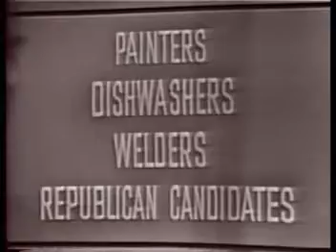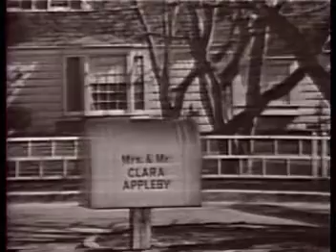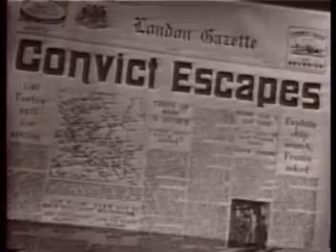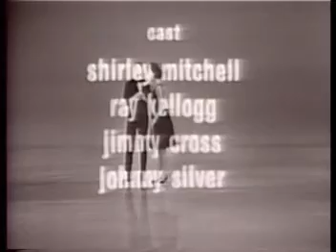The Red Skelton Hour The Seven Year Wretch (1965)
Episode aired 19 January 1965

While waiting in line for his unemployment check,George Appleby (Red) meets Archie Moore,also out of work. A man sells him a trained Bear, which he puts in a take-on-all-comers boxing show in a carnival. Moore shows up to challenge the bear. Red's silent spot pantomime involves a Holmesian detective chasing a hooded bad guy around a spooky house-type set.

Directed by
Bill Hobin
Writing Credits
Bob Weiskopf  ...  (writing supervisor) &
Bob Schiller  ...  (writing supervisor)

Dave O'Brien  ...  (written by) &
Martin Ragaway  ...  (written by) (as Martin A. Ragaway) &
Arthur Phillips  ...  (written by) &
Larry Rhine  ...  (written by) &
Mort Greene  ...  (written by) and
Red Skelton  ...  (written by)
Cast (in credits order)
Red Skelton  Red Skelton  ...
Himself - Host / George Appleby / Gertrude and Heathcliffe
Archie Moore  Archie Moore  ...
Himself
Shani Wallis  Shani Wallis  ...
Herself - Guest Vocalist
David Rose and His Orchestra  David Rose and His Orchestra  ...
Themselves
Tom Hansen Dancers  Tom Hansen Dancers  ...
Themselves - Dancers
Skeltones  Skeltones  ...
Themselves
Shirley Mitchell  Shirley Mitchell  ...
Clara Appleby
Ray Kellogg  Ray Kellogg  ...
Buster's Owner
Jimmy Cross  Jimmy Cross  ...
Sketch Actor
Johnny Silver  Johnny Silver  ...
Sketch Actor
Rest of cast listed alphabetically:
Art Gilmore  Art Gilmore  ...
Announcer (uncredited)
Janos Prohaska  Janos Prohaska  ...
Buster the Boxing Bear (uncredited)
Produced by
Seymour Berns  ...  producer
Guy Della-Cioppa  ...  executive producer: Van Bernard Productions (as Guy Della Cioppa)
Howard A. Quinn  ...  associate producer
Art Direction by
Sid Rushakoff  ...  (as Sidney Rushakoff)
Set Decoration by
Buck Henshaw
Makeup Department
Louis Phillipi  ...  makeup artist
Second Unit Director or Assistant Director
Howard A. Quinn  ...  associate director
Art Department
Richard 'Dick' Stiles  ...  assistant art director
Sound Department
Doc Bennett  ...  sound
Marshall King  ...  sound
Camera and Electrical Department
Leard Davis  ...  lighting director
Dick Holbrook  ...  lighting director
Costume and Wardrobe Department
Frank Novak  ...  costumes
Music Department
Alan Copeland  ...  vocal arrangements
Don A. Ferris  ...  music coordinator (as Don Ferris)
Jack Lloyd  ...  special musical material
David Rose  ...  musical director
Other crew
Connie Dresselhouse  ...  production assistant
Tom Hansen  ...  choreographer
Leona Irwin  ...  assistant to choreographer